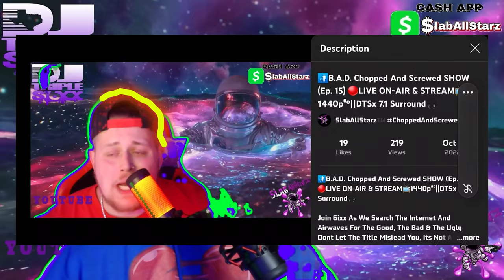Get Your Music CHOPPED AND SCREWED Today 🔪🔩Artist or Fan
GET YOUR MUSIC CHOPPED AND SCREWED TODAY, By World Champion Screw DJs And Featured Live On-Air Worldwide on SlabAllStarz Radio Out of Houston, TX.
IT DOESN'T MATTER IF YOU'RE AN ARTIST OR JUST A FAN~!